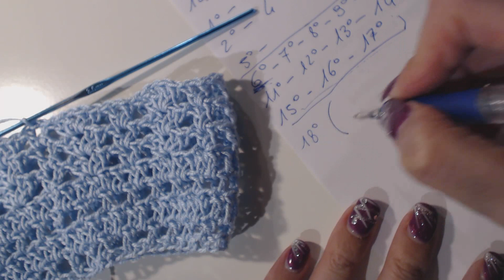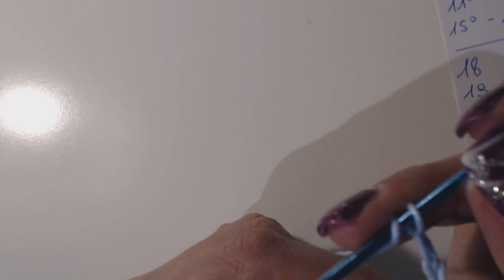PANTALONCINO O PANTALONE LUNGO ALL' UNCINETTO 2 di 4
PANTALONCINO O PANTALONE LUNGO ALL' UNCINETTO 3 di 4